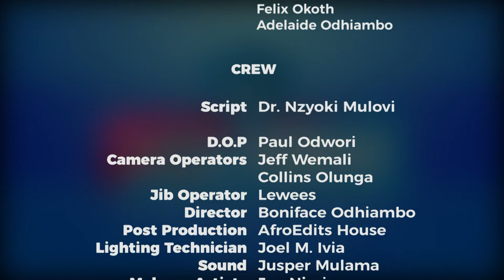Doctors Practice TV Show: Sexual and Reproductive Health - Segment 3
This episode focuses on Sexual and Reproductive Health, including fertility and issues affecting both men and women in this area.
Doctors practice is a healthcare initiative that dissects everyday health challenges in a light and possibly humorous manner that eliminates the industry jargon without watering down the true meaning of key health issues.

It imparts the public with knowledge and trends through qualified healthcare practitioners who are encouraged to use “swanglish’’ language that connects well with most of the East Africans.

Doctors Practice is anchored on different assets including the informative and educative “Doctors Practice TV show” that brings together Doctors, pharmaceutical and insurance, nursing, nutrition and patient’s aspects of health care in one show.